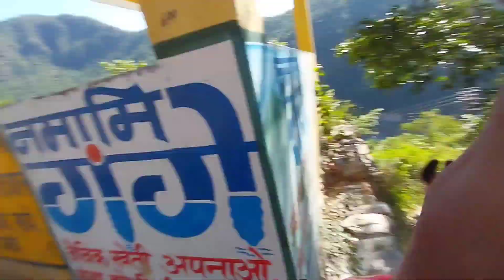shadi ki Tahari Shuru || pahadi lifestyle vlog || @pahadi vloger vikash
Instagram I'd
ra wat Vikki